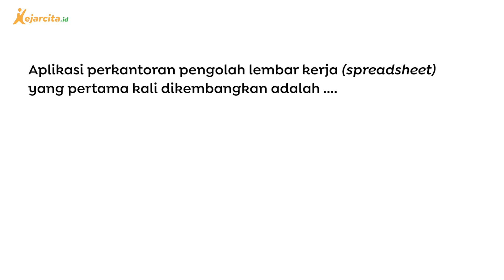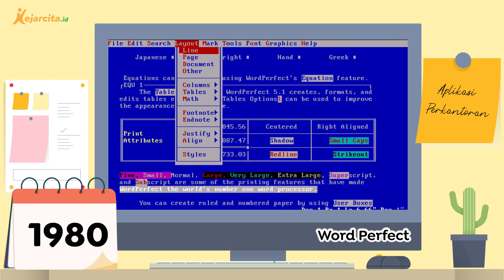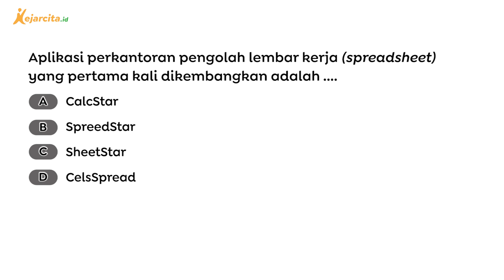Aplikasi Pengolah Lembar Kerja yang Pertama Kali Dikembangkan |Aplikasi Perkantoran| Informatika SMP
Aplikasi Pengolah Lembar Kerja yang Pertama Kali Dikembangkan (Contoh Soal Aplikasi perkantoran, Informatika SMP Kelas 8)
Pada video kali ini kita akan membahas tentang Aplikasi perkantoran pada awal tahun 1980-an